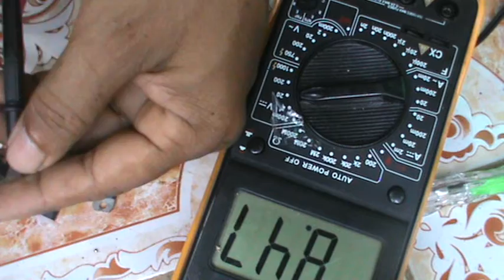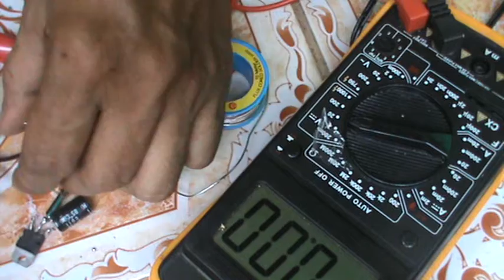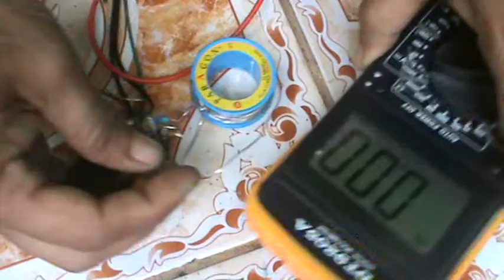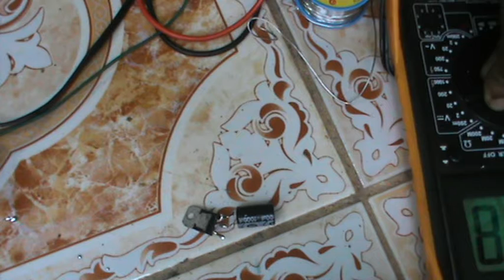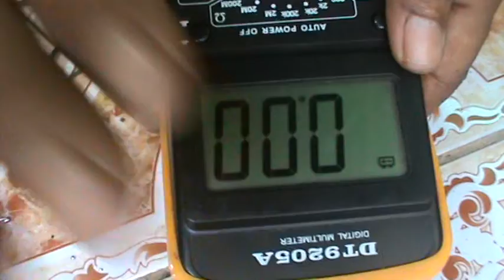Membuat Regulator DC Gagal Maning 2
Assalamualaikum wr.wb.